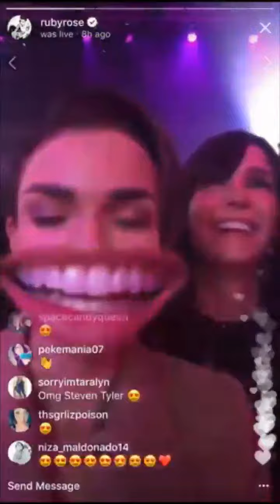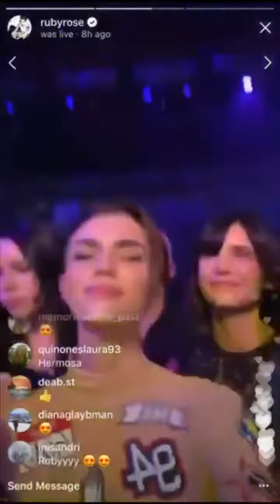& @ninadobrev via Ruby’s Insta Live (Jan 28)